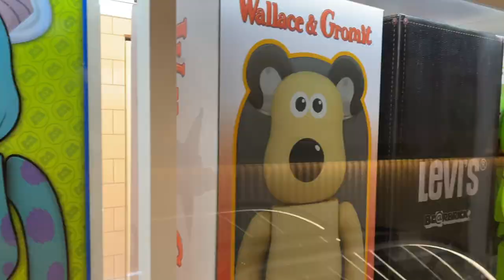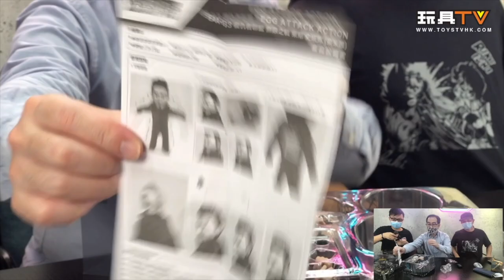「爆玩具」Beast Kingdom Alien Triple Pack 玩具總動員 三眼外星人 & Avengers: Infinity War with this Tony Stark